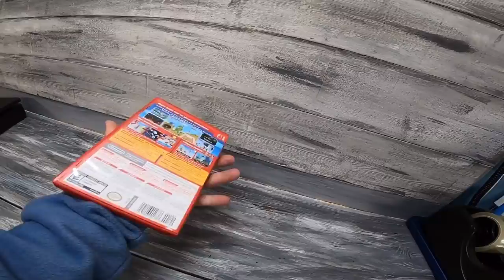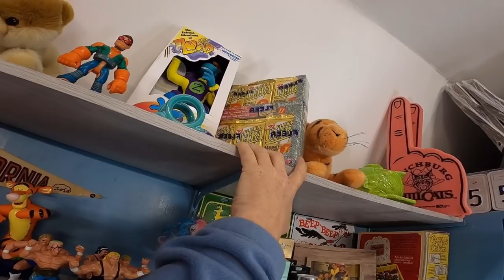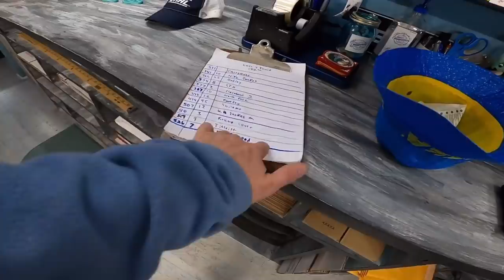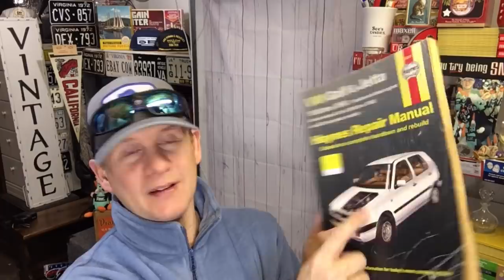Sold in Minutes On eBay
36 rolls of tape
36 rolls of tape
440 lbs scale from Accuteck
500 4x7 Craft Bubble Mailers
4x4x6 Boxes 200
4X4X4 boxes 100 200
5x5x5 Boxes
8x6x4 Boxes
10x8x6 Boxes